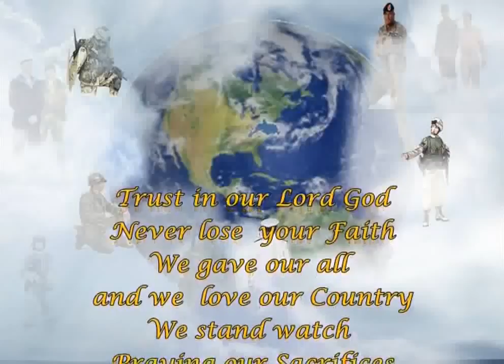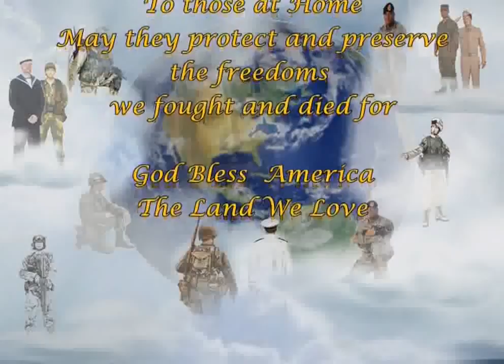I Believe.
I do believe our Heroes look  over us
Album
"Heaven"
Artist
Full_House_Instrumental_
Paradiso_Instrumental